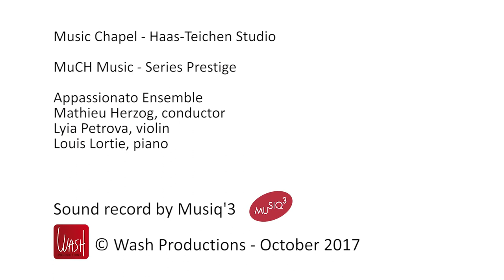Music Chapel: Mathieu Herzog & Appassionato, Mendelssohn Symphony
Music Chapel Artist Diploma - Liya Petrova  03.10.17

F. Mendelssohn-Bartholdy: String symphony No. 10 in B minor

Pour le deuxième concert d’inauguration de la MuCH Music Season 2017-18, la Chapelle
Musicale se félicite d’accueillir à nouveau Mathieu Herzog et son ensemble Appassionato, qui accompagnent le Maître en résidence Louis Lortie et l’Artiste Associée Liya Petrova.